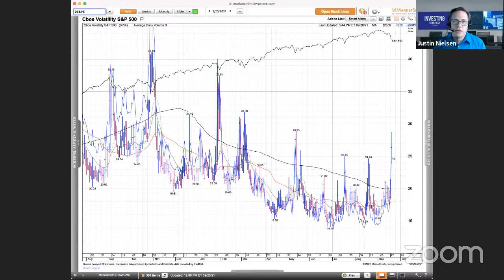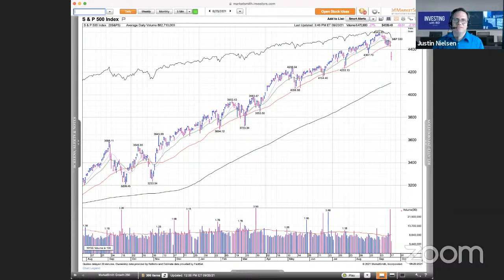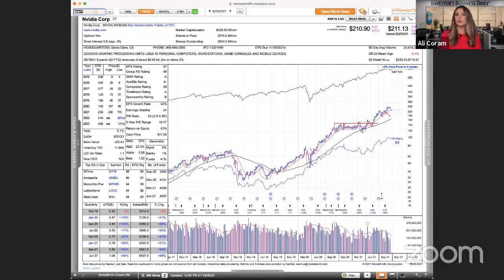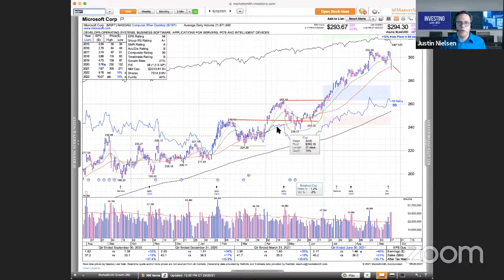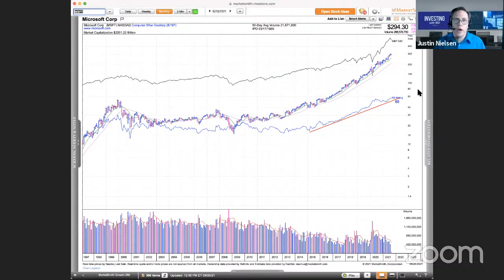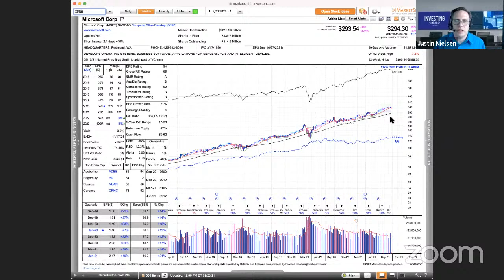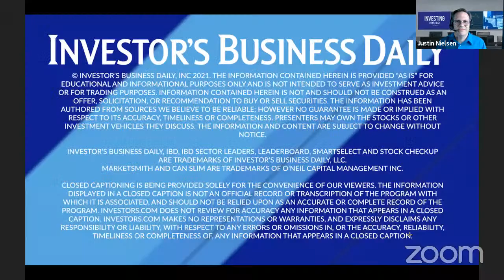Market Dives Below Support: Lessons From Star Bulk, Nvidia And Microsoft